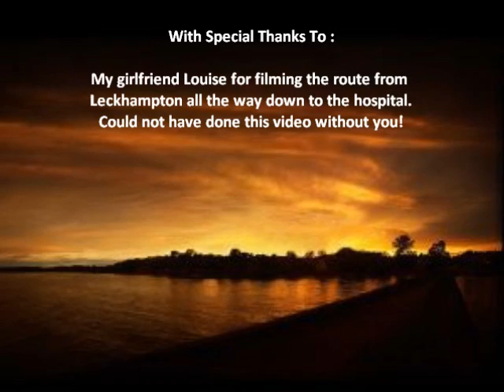MARCHANTS OF CHELTENHAM SPA : Route F, Leckhampton to Town Centre, 03/07/12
MARCHANTS OF CHELTENHAM SPA :
Route F, Leckhampton to Town Centre, 03/07/12

Via Charlton Lane , Bath Road and Cheltenham General Hospital
Filmed aboard Volvo B6LE Wright Crusader   N101 HGO

This video sees the other end of Route F, and is filmed from at the foot of Leckhampton Hill on Old Bath Road and travelling back to the Town Centre , via Charlton Lane , Bath Road and then via Thirlestaine Road and Sandford Road for the General Hospital before heading into the town centre.